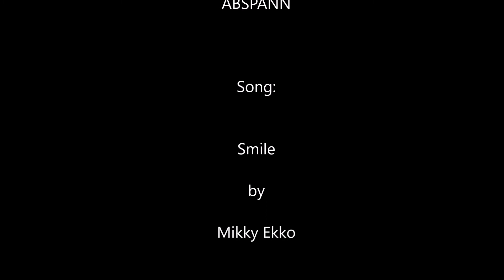MultiFandom - Smile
Good Omens:
S 1 E 4 & 6